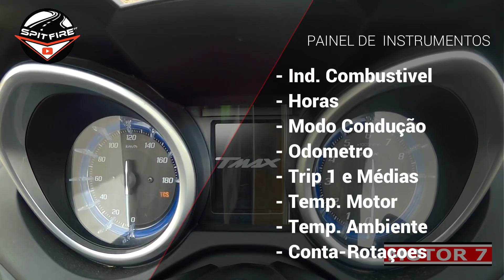Yamaha TMAX SX - TestDrive & Review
O avião das scooters na sua versão intermédia.